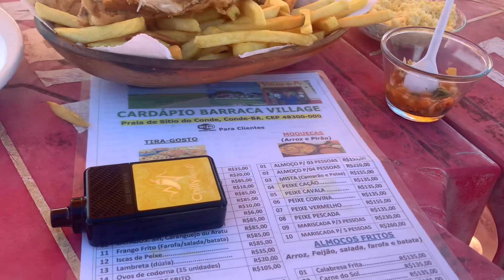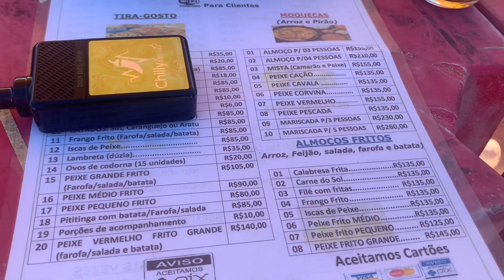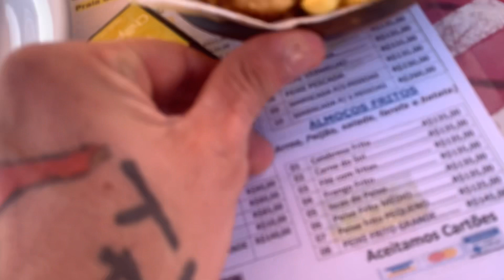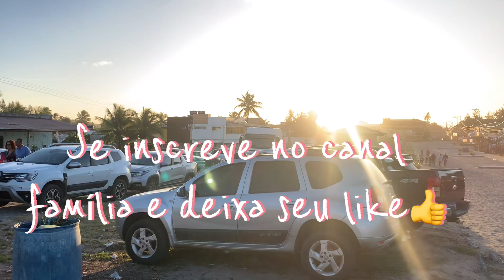PRAIA DO SÍTIO DO CONDE - BAHIA - NORDESTE